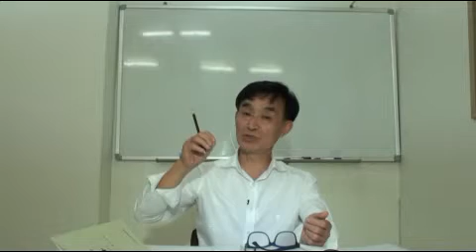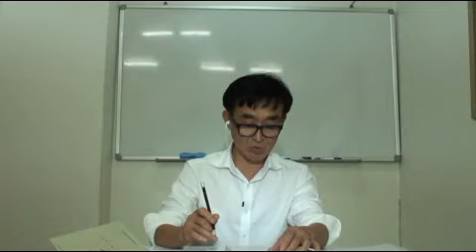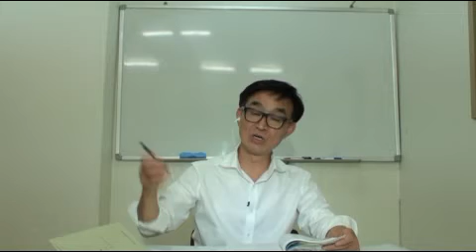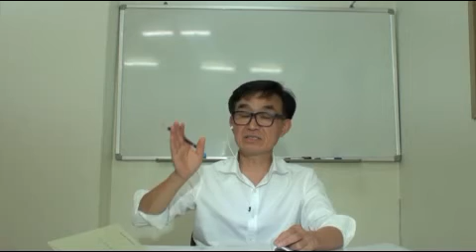아이 키울때 꼭 알아야 하는 것, 올바른 자녀 훈육법15)벌의 악영향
벌은 부모와 자식간의 거리를 멀게 하고
인간의 가치관을 일그러 트린다.
그리고 도덕성이 파괴 된다.